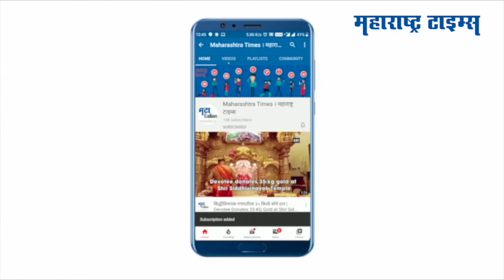घरी जाण्यासाठी श्रमिकांची गर्दी | Migrants Gather To Commute By ST | Maharashtra Times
लॉकडाउनमुळे शहरात अडकलेले श्रमिका आता घरी जात आहेत. दहीसर चेक नाका परिसरात श्रमिकांनी गर्दी केली. त्यामुळे सोशल डिस्टंसिंगचा फज्जा उडाला. प्रवाशांसाठी एसटी बसची व्यवस्था करण्यात येत आहे